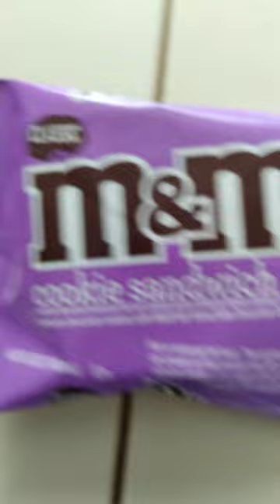m&m ice cream sandwich